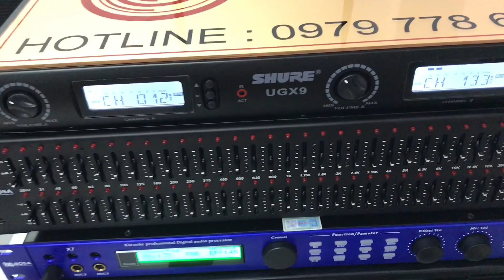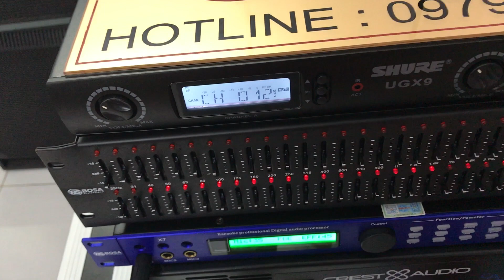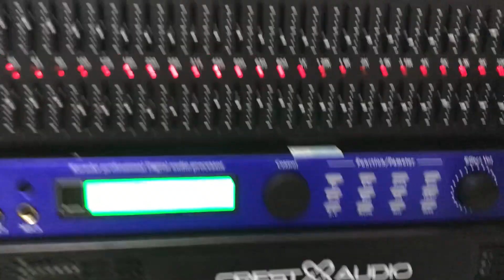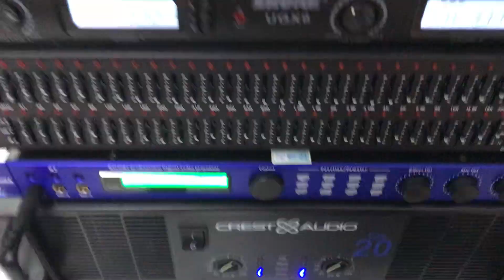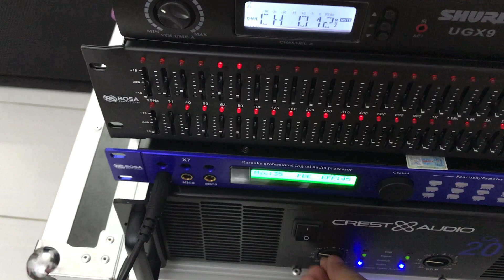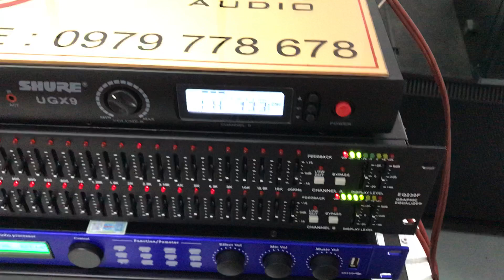Giới thiệu Test EQ 230F chính hãng Bosa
EQ 230F BOSA là thiết bị xử lý âm thanh phổ biến hiện nay và phù hợp ngay cả khi bạn không phải là một dân kỹ thuật âm thanh chuyên nghiệp.

Với thiết kế 64 cần số, bạn hoàn toàn có thể điều chỉnh để cho ra một dạng âm thanh chuyên nghiệp, bắt tai và thu hút người nghe một cách dễ dàng nhất.

EQ 230F BOSA có khả năng chống hú, góp phần đẩy âm thanh xa và vang hơn, nghe là ghiền.

Việc lắp ghép, kết hợp với dàn Karaoke gia đình, thậm chí là dàn Karaoke khủng như nhạc sóng đều trở nên rất tiện lợi và hiệu quả chỉ với EQ 230F.

Ngoài ra, với khả năng phát sáng trong lúc phát nhạc, đèn sáng từ 64 cần số chắc chắn sẽ mang đến cho chúng ta sự kích thích và hăng say nhất trong lúc chơi nhạc cũng như thưởng thức.

Quý khác vui lòng gọi trước để được tư vấn chọn sản phẩm phù hợp.